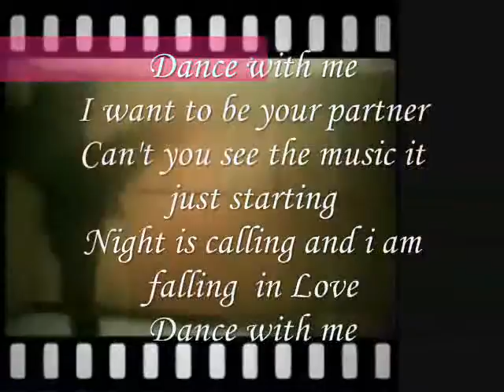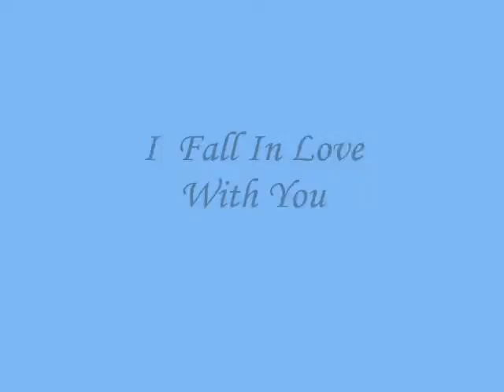I Fall In Love With You ,,,,,,,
do.
do so
Money is an excellent servant, but the host
very bad.